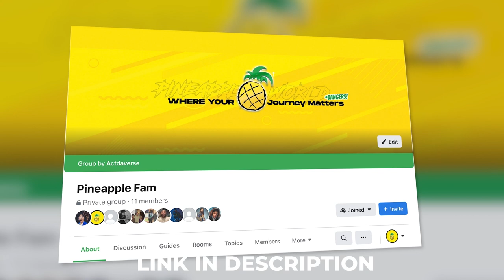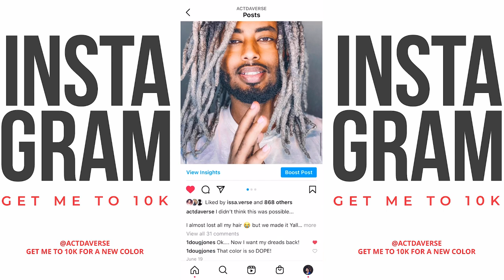Dreadlocks "UGLY STAGE" Makes You Quit?